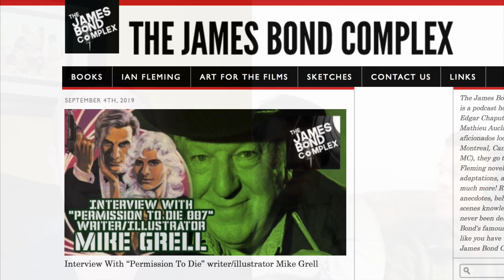The Bond Community: The James Bond Complex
We chat with the gents of the James Bond Complex and find out what makes them tick, why they do what they do, and their fantasy Bond experience!  The James Bond Complex is a podcast hosted by Edgar Chaput and Mathieu Auclair who go through the Fleming novels, the film adaptations, and much much more! Reviews, anecdotes, behind-the-scenes knowledge, you've never been debriefed on Bond's famous missions like you have with The James Bond Complex!

Over the past fifteen years, David Zaritsky has been featured and sourced for articles in Time Magazine, The Boston Globe, The Courier Times, USA Today, Star Magazine, MM&M, The Exchange, The Guardian, The New York Times, Bond on Bond, American Media Inc., AP Wire and online social media outlets. David has been a speaker at Johns Hopkin, Hofstra University, Columbia as a Bond Experience expert. His collection represents one of the most complete example of Bond lifestyle items. Invited to cover Tom Ford, Omega, Heineken, Coke, Orlebar Brown, NPeal, Floris, Lock & Co., Sunspel, Turnbull & Asser, and a multitude of location partnership events, David has represented social media experiences for many years. In addition David has provided props and decor for Johns Hopkin Casino Royale and Quantum of Solace Premieres as well as the Devereaux Foundation 007 Fundraiser. The mantra of living like Bond, one moment at a time emanates from a concept of experiencing the joy of collecting small moments in life that add up to amazing journeys and stories.